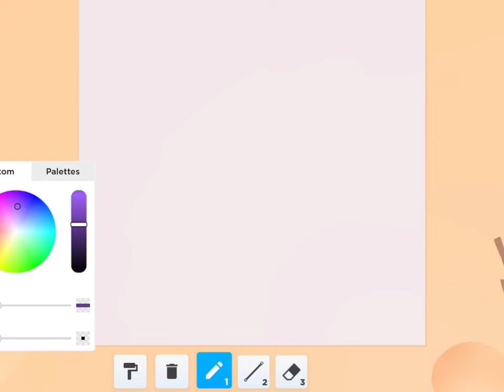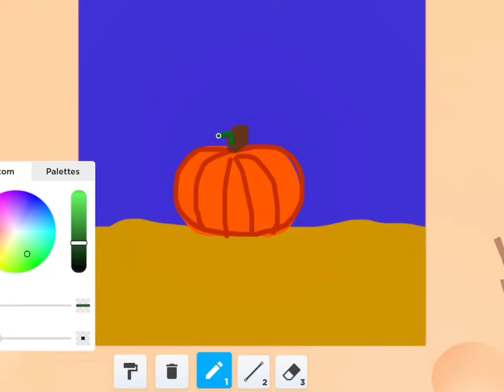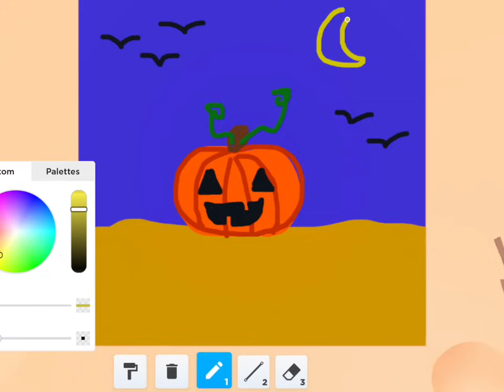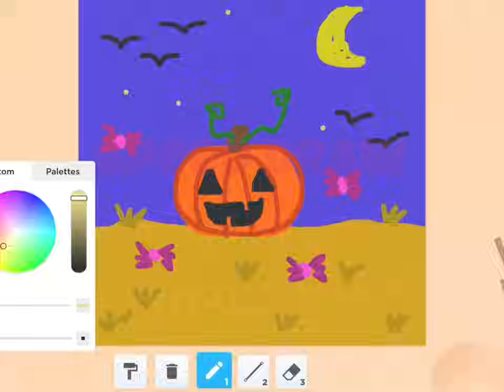roblox asmr~ HUGE TRIGGER ASSORTMENT (20 min long vid!)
This video took me so long to film and edit🥹 hope you all enjoy!!